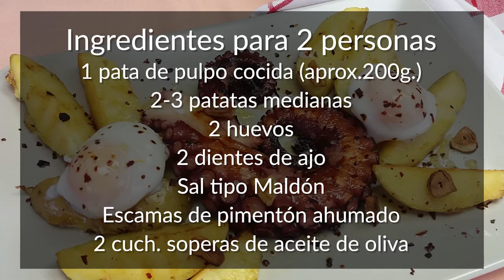🐙🐙Pulpo a la plancha ¡Listo en SOLO 15 MINUTOS!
Un plato que, aunque parezca pensado para un festivo, puedes tomarlo cualquier dia de la semana porque es muy sencillo y rápido de preparar. Al ser un plato que lleva 3 ingredientes muy nutritivos, es perfecto para tomarlo como Menú de Plato Único, ya que con él quedará saciado tu estómago, pero no te “pesará” ya que el pulpo tiene muy pocas calorías y de la forma en que se prepara, resulta ligero y no te dará problemas de digestión. ¡Palabra de honor!

1 pata de pulpo cocida (aprox.250grs.)
2-3 patatas medianas
2 huevos
2 dientes de ajo
Sal en escamas (tipo Maldón)
Pimentón ahumado en escamas
Vinagre (para los huevos poché)
2 y media cuch. soperas de aceite de oliva